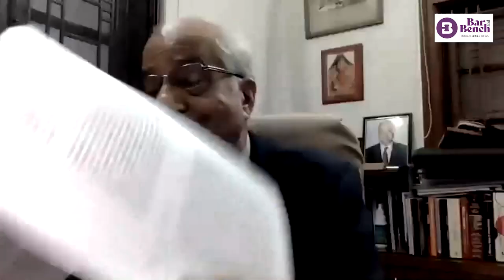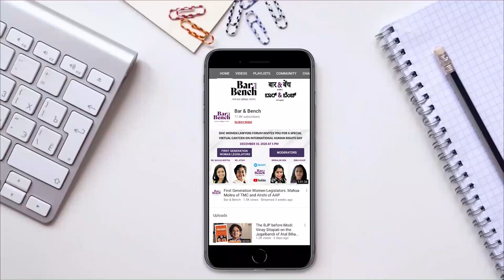Nani Palkhivala Lecture 2022 by former Supreme Court judge Justice BN Srikrishna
Indian Constitutional values and cultural values: Are they dichotomous?